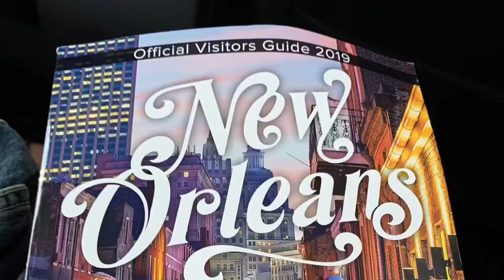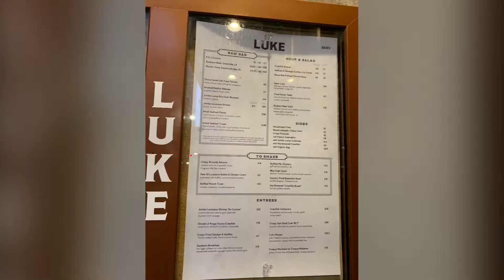NOLAJune2019 Malou Castillo